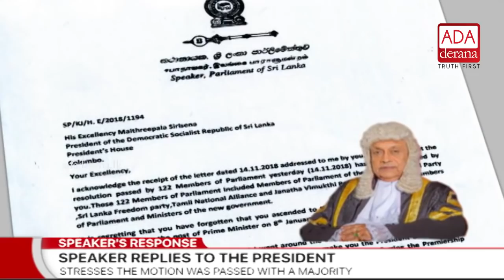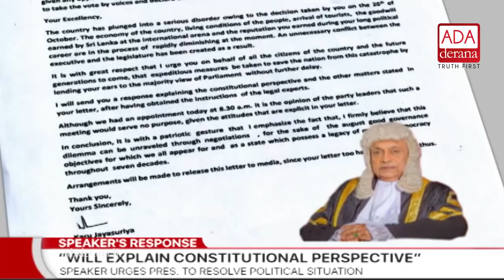Speaker responds to President with another letter (English)